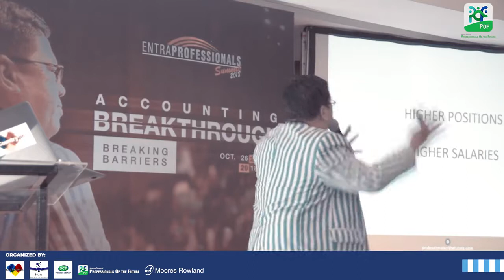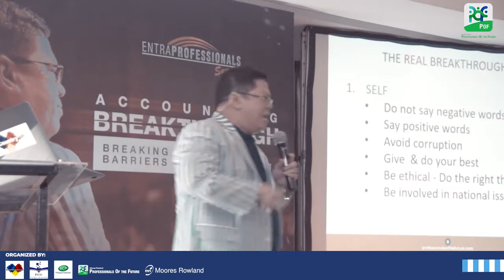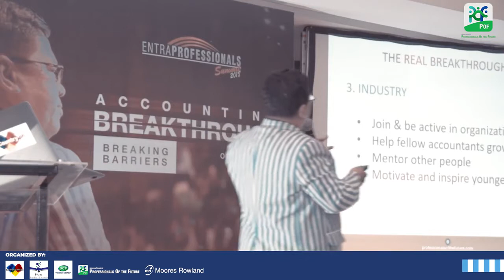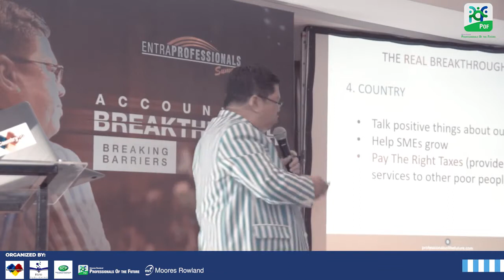How to Breakthrough on your Career? by Mr. Neil U. Sison at Entraprofessionals Summit 2018